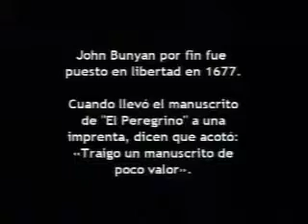La Historia de Jhon Bunyan